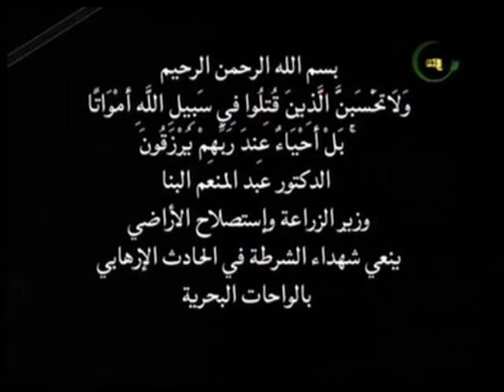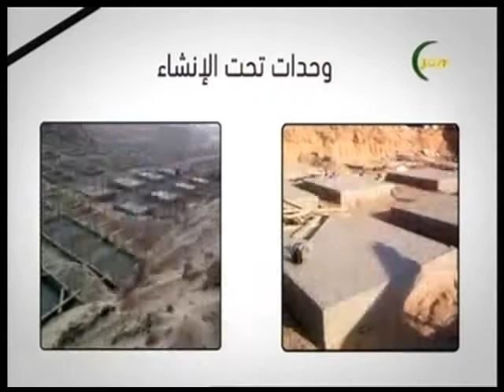برنامج نائب فى الميزان ضيف البرنامج النائب مصطفى الجندى عضو مجلس النواب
برنامج نائب فى الميزان ضيف البرنامج النائب مصطفى الجندى عضو مجلس النواب والمستشار السياسى للبرلمان الافريقى